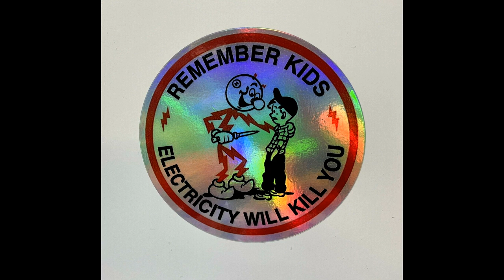New Project A1 BigShoot DW121822 edited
My music score with Free internet gif visuals DW121822